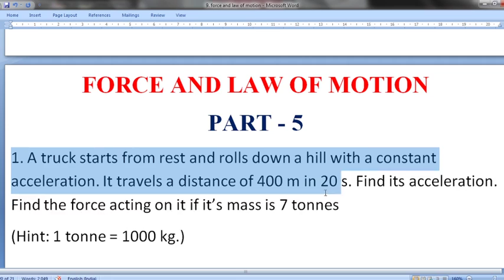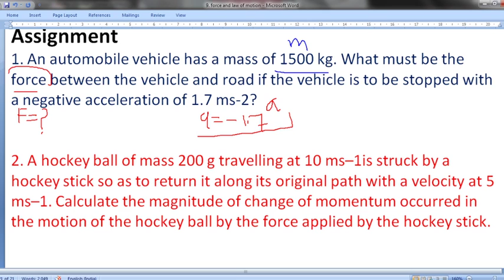Class9 ForceAndLawOfMotion Numericals